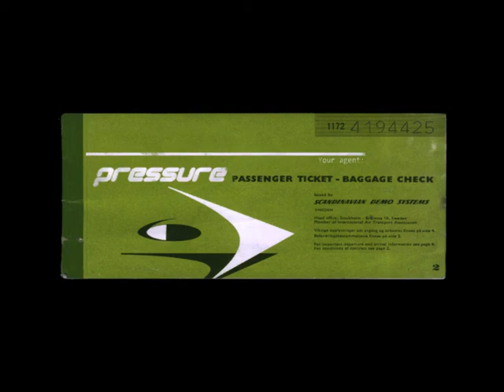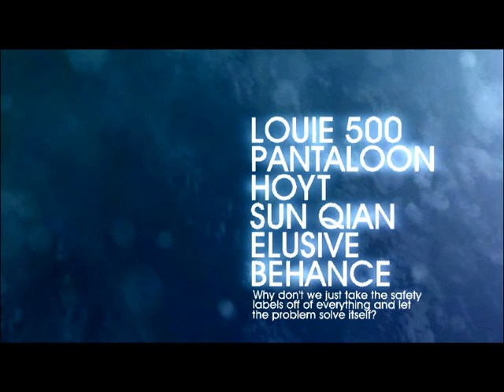Only one Wish by Fairlight